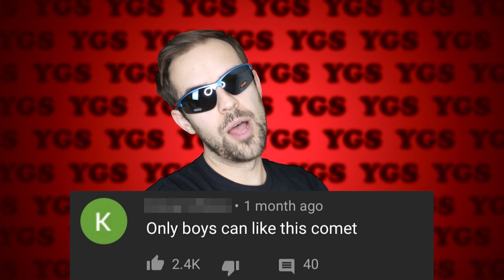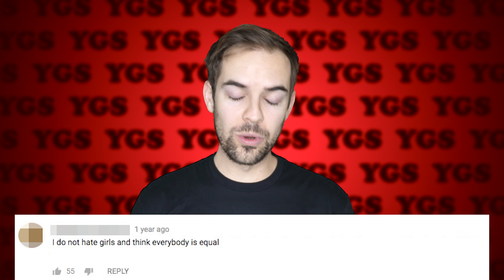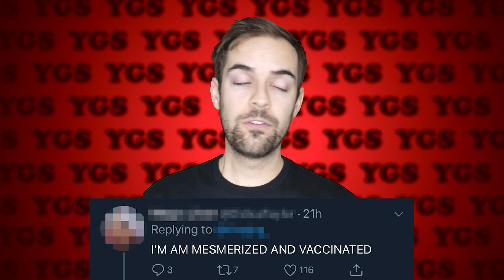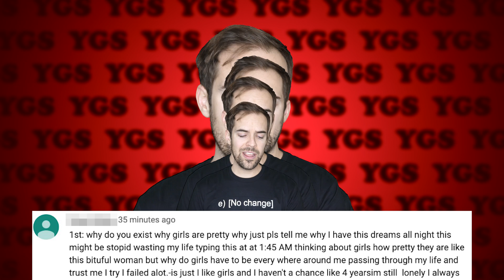Can ANYONE translate this sign?! (YOUR GRAMMAR SUCKS #120)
LG gram 17 on Amazon
LG gram Facebook Gameplay